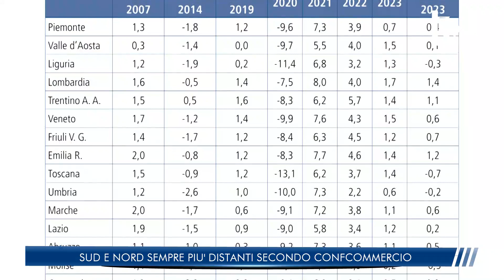SUD E NORD SEMPRE PIU' DISTANTI SECONDO CONFCOMMERCIO